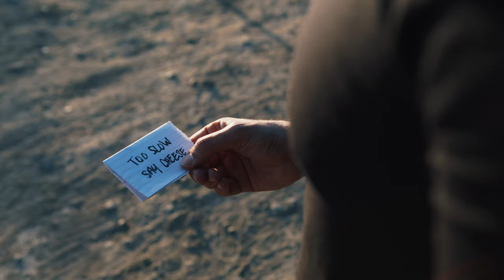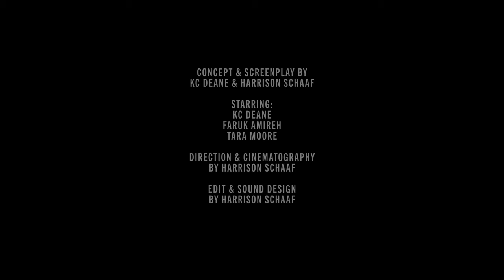REED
Created by KC Deane and Harrison Schaaf
Written by KC Deane and Harrison Schaaf
Produced by KC Deane
Directed by Harrison Schaaf
Starring KC Deane and Faruk Amireh
With Tara Erica Moore

This short film started in the fall of 2019, then was filmed during lockdown of Covid in the spring of 2020.  The story of Reed, the private security contractor and his old teammate who are tasked with taking down their former commander.